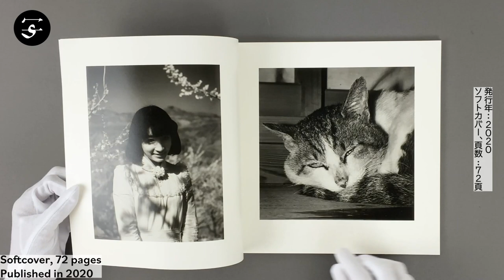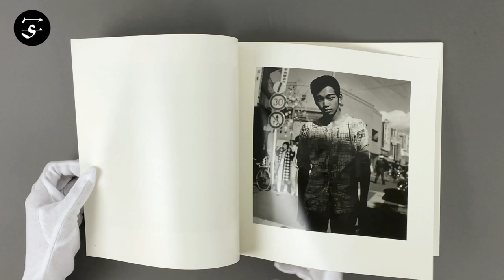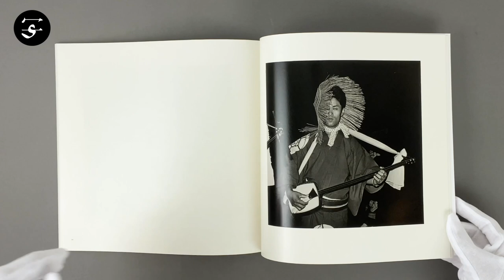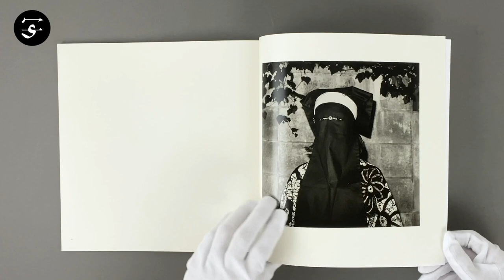One of Suda’s masterpieces / Issei SUDA “FUSHIKADEN” / 須田一政『風姿花伝』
This catalogue was published in conjunction with the exhibition of Issei Suda’s masterpiece series “Fushikaden” at Jiazazhi Library in Ningbo, China.

Suda began working on “Fushikaden” in the early 1970s before it was finally published as a photobook in 1978. The series, whose name derives from a 15th century Noh play, is an assemblage of portraits and situations from daily life, taken during Suda’s travels throughout Japan. It is one of Issei Suda’s numerous masterpieces, praised for his ability to capture the anomalies of modern human existence from an inimitable, almost surreal perspective. In the years since its release, the series has lost neither appeal nor popularity.

“Fushikaden” comprises 71 photographs from the series.

Book Size: 250 × 250 mm
Pages: 72 pages
Binding: Softcover
Publication Year: 2020